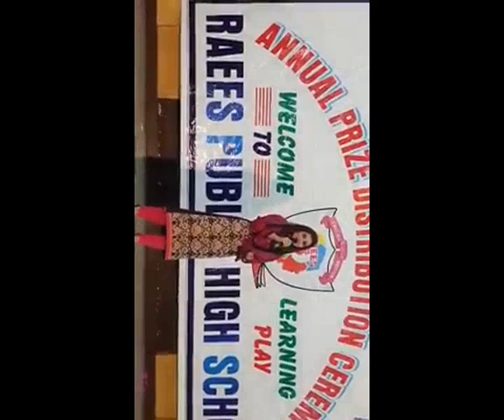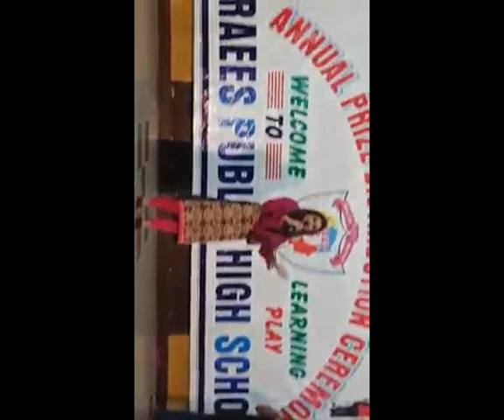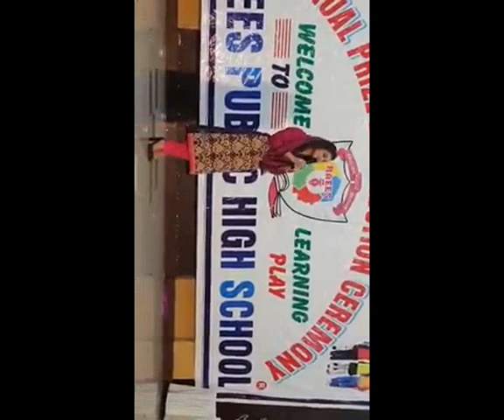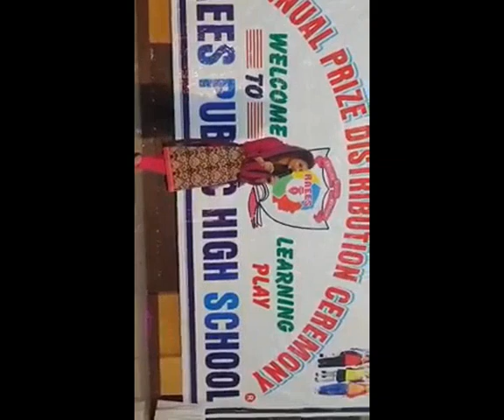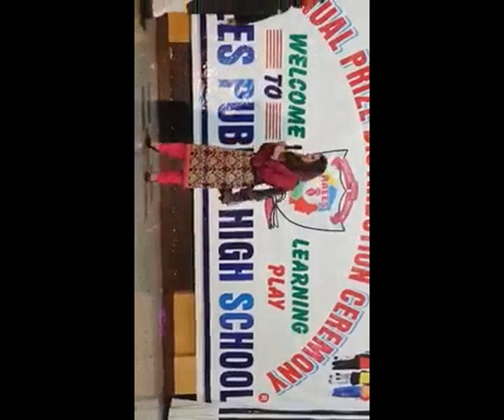Sania kamran school ceremony speak